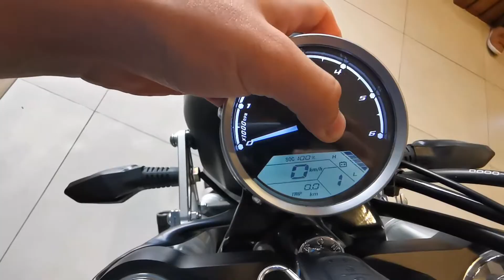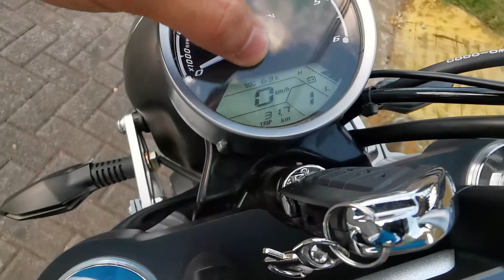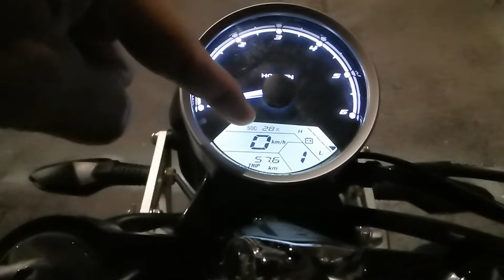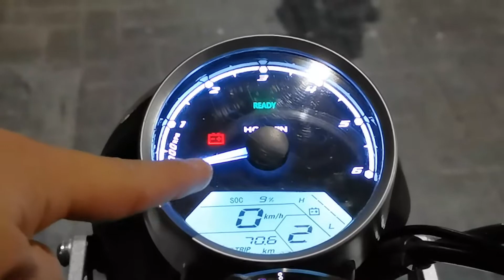Primera impresiones y prueba de autonomía de la Horwin CR6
Hola en este video puse a prueba la nueva motocicleta eléctrica de CR6 de Horwin Costa Rica.